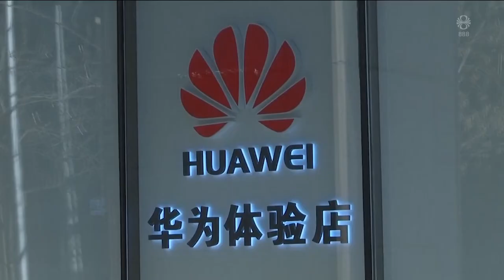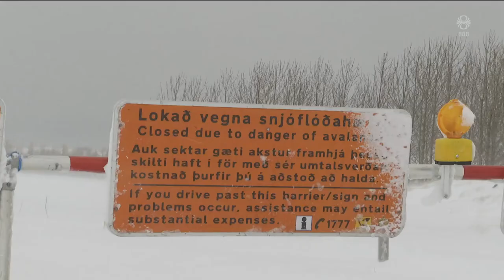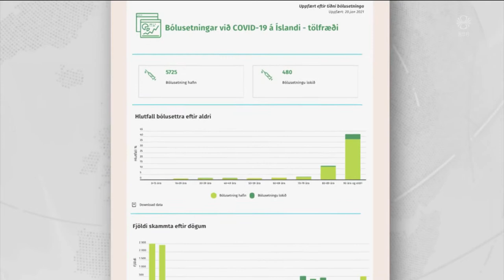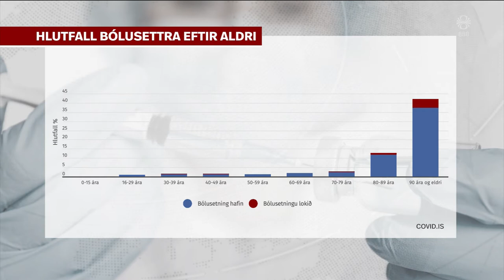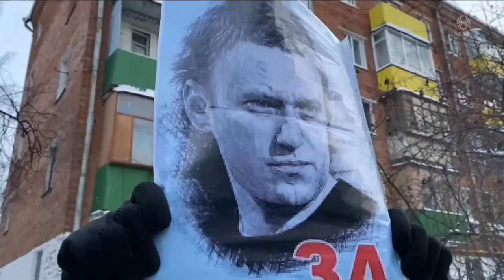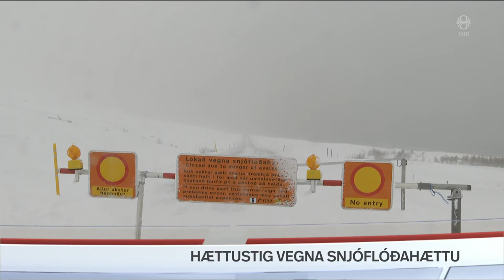Fréttir - 20. jan 2021